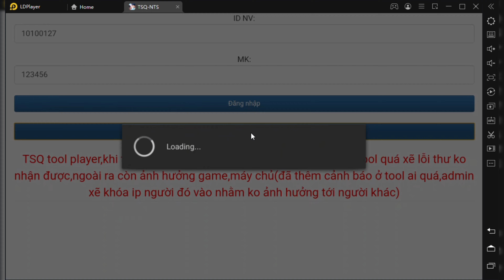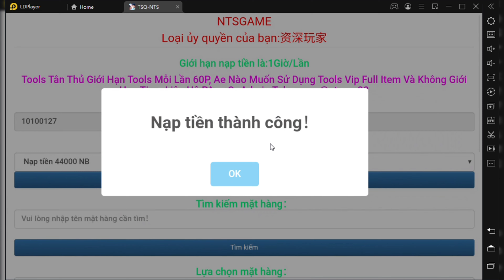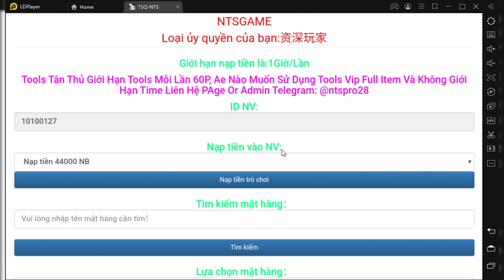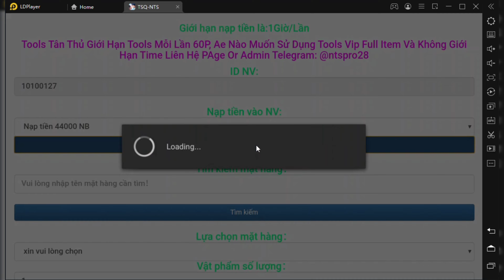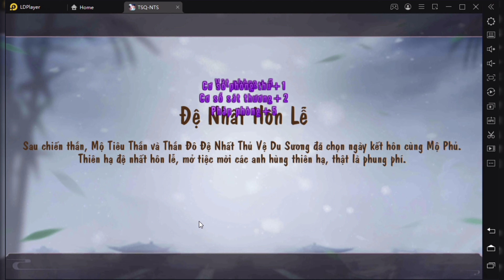Game Lậu Mobile - TSQ 3D New Việt Hóa - Free Tool ingame + 999.999.999 KNB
Game Lậu Mobile - TSQ 3D Việt Hóa - Free Tool  ingame + 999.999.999 KNB

🎮Link Game [ Anh em vượt link ủng hộ mình nhé]
🎮Link Tool [ Anh em vượt link ủng hộ mình nhé]